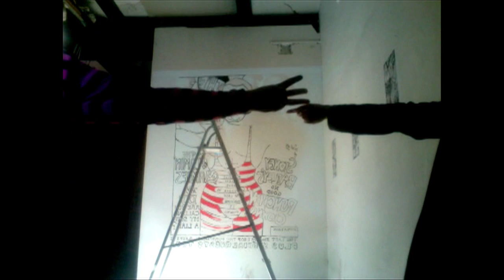Drop The Dumbells Liverpool Mural Painting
Soundtrack: Sadie Green (The Vamp of New Orleans), performed by The Flamin' Mamies
Artists: Amanda Brown and Mandy Hughes